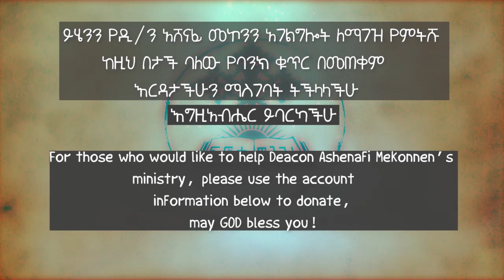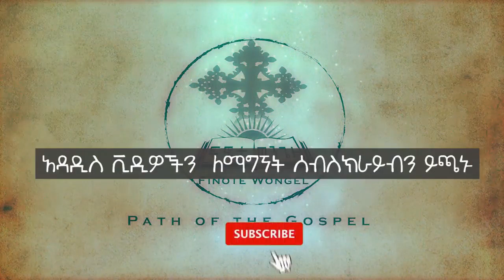የሰማዕታት ደም ዲ/ን አሸናፊ መኮንን YeSemaetat Dem Deacon Ashenafi Mekonnen